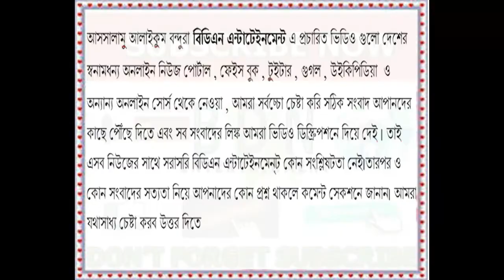বিজয়ের এই দিনেও জাতি আনন্দ করতে পারছে না ফখরুল l মহান বিজয় দিবস l বাংলা খবর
বিজয়ের এই দিনেও জাতি আনন্দ করতে পারছে না ফখরুল
বিজয়ের দিনে গোটা জাতি আজ বিজয়ের আনন্দ করতে পারছে না বলে মন্তব্য করেছেন বিএনপির মহাসচিব মির্জা ফখরুল ইসলাম আলমগীর। রবিবার (১৬ ডিসেম্বর) সকালে মহান বিজয় দিবস উপলক্ষে জাতীয় স্মৃতিসৌধে ফুল দিয়ে শহীদদের শ্রদ্ধা নিবেদন শেষে তিনি এ মন্তব্য করেন।  মির্জা ফখরুল বলেন, ‘ঐক্যফ্রন্টের নেতাকর্মীদের ওপর সরকার যে হামলা-মামলা-নির্যাতন চালাচ্ছে তাতে নির্বাচন একটি প্রহসনে পরিণত হচ্ছে এবং সহিংসতার ঘটনায় নির্বাচন কমিশন অযোগ্যতার প্রমাণ দিচ্ছে।’
প্রতিদিনই ঐক্যফ্রন্টের নেতাকর্মীদের ওপর অত্যাচার নির্যাতন অব্যাহত রয়েছে। গণতন্ত্র পুনরুদ্ধারে বেগম জিয়ার মুক্তির জন্য সংগ্রাম চলছে চলবে বলেও মন্তব্য করেন ঐক্যফ্রন্টের এই মুখপাত্র।
এ সময় বিএনপির স্থায়ী কমিটির সদস্য নজরুল ইসলাম খান বলেন, ‘জনগণ সরকারের সকল অপচেস্টা ব্যর্থ করে ঐক্যফ্রন্টকে বিজয়ী করবে এবং দেশে সুশাসন প্রতিষ্ঠা করে বেগম জিয়াকে মুক্ত করা হবে।’
এর আগে রবিবার (১৬ ডিসেম্বর) সকাল ৮ টার দিকে বিএনপির মহাসচিব মির্জা ফখরুল ইসলাম আলমগীর দলের নেতাকর্মীদের সঙ্গে নিয়ে শহীদদের স্মৃতির প্রতি ফুলেল শ্রদ্ধা জানান।
এসময় উপস্থিত ছিলেন দলটির স্থায়ী কমিটির সদস্য নজরুল ইসলাম খান, ভাইস-চেয়ারম্যান ডা. জাহিদ হোসেন, আহমেদ আযম খান, ঢাকা জেলা বিএনপির সভাপতি ডা. দেওয়ান সালাউদ্দীন বাবু, নির্বাহী কমিটির সদস্য অধ্যাপক আমিনুল ইসলাম প্রমুখ।